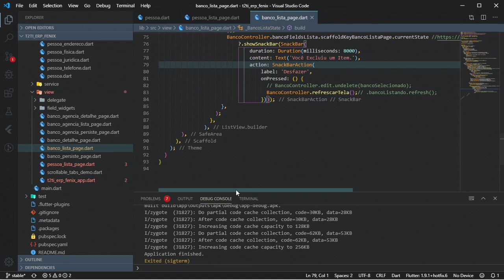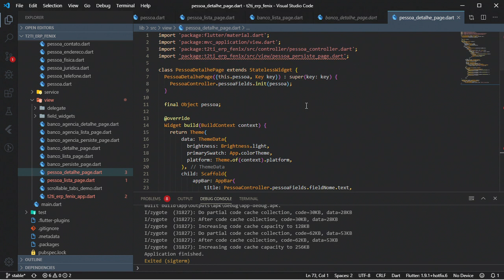Fenix - Cliente - Cadastros Base - Pessoa - Detalhe Page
Fenix - Cliente - Cadastros Base

Pessoa - Detalhe Page
Construção da página que detalhe os dados de uma pessoa selecionada.